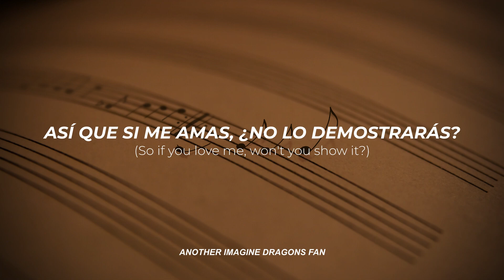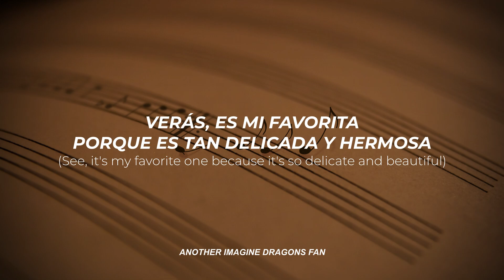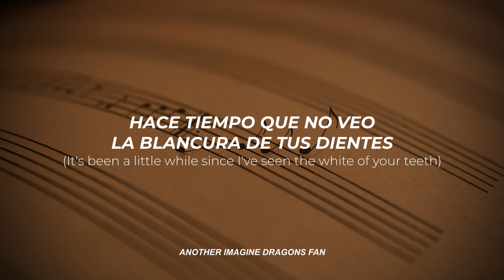Symphony - Imagine Dragons // Sub. Español - Inglés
La informacion sobre la cancion sera añadida luego, disfruta del video ;)

→ All the copyright goes to Imagine Dragons